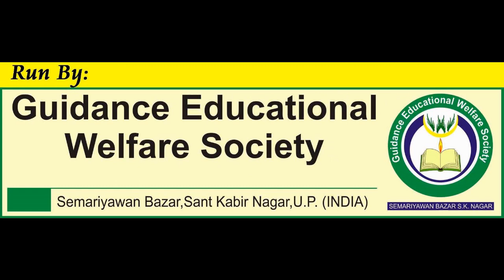TUBA GROUP - Welcome Song, Al Hidayah Public School Annual Day 2019, Mushaira Media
TUBA GROUP - Welcome Song
Al Hidayah Public School
Annual Day & Prize Distribution 2019
01 Janab Maulana Nisar Ahmad Nadvi Sahab Manager
02 Janab Abrar Ahmad Sahab Director
03 Janab Taufeeque Ahmad Sahab Nizamat
Al Hidayah Public School, Semariyawan
Run By: Guidance Welfare Educational Society